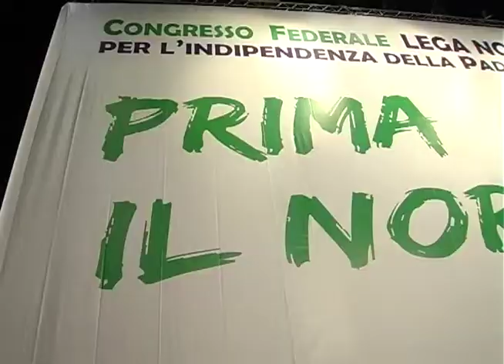BITONCI: MARONI HA FATTO LA SCELTA GIUSTA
Intervista di Telepadania a Massimo Bitonci sulla decisione di Roberto Maroni di lasciare la segreteria federale della Lega Nord per occuparsi interamente della regione Lombardia.